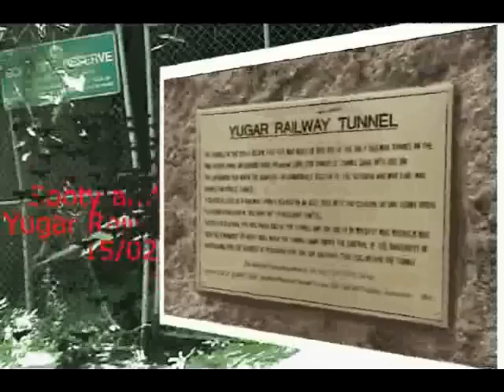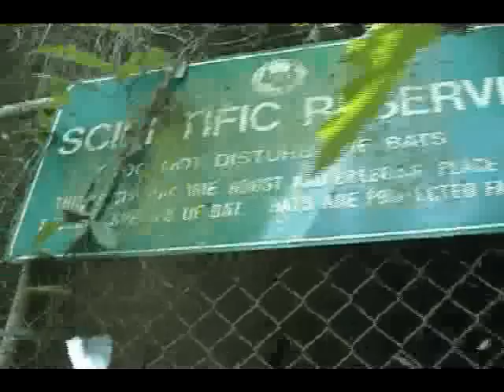Exploring abandoned railway tunnel and bat colony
Topside urban exploration of an abandoned railway tunnel inhabited by a colony of bats in Brisbane, Australia.